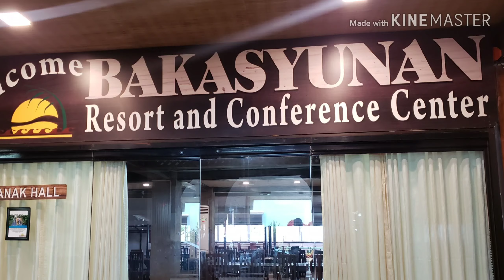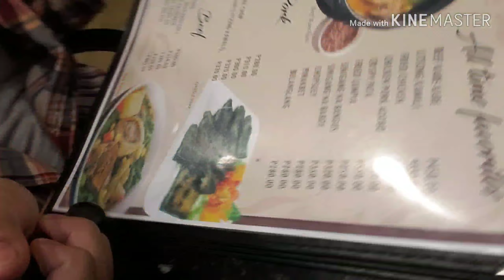Bali of Tanay experience